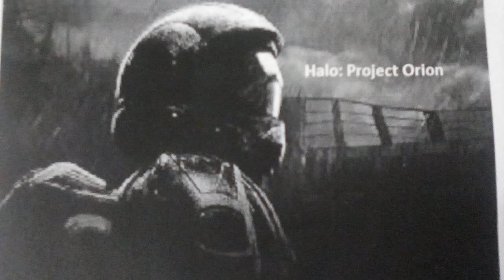Project Orion S1E4 "Contact"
Andy makes contact with command once more, and tells them that he's has found the perfect soldiers for the program.